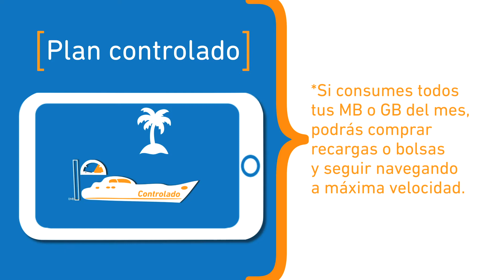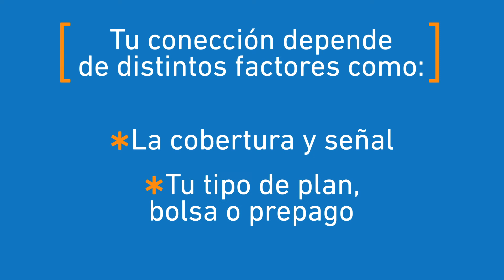Internet móvil - vivir mejor conectado - entel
Gracias a internet móvil, pasamos de usar el teléfono solamente para hablar y enviar mensajes, a un completo aparato multimedial, capaz de compartir videos, bajar aplicaciones, mantenerte en contacto con tus amigos y por supuesto, navegar por los contenidos que más te interesan alojados dentro de Chile y el resto del mundo. Una verdadera revolución que cambió para siempre nuestra forma de comunicarnos.